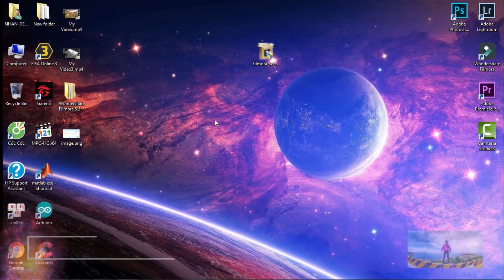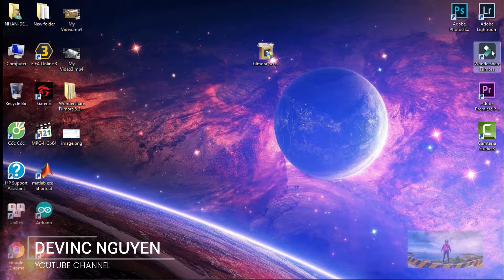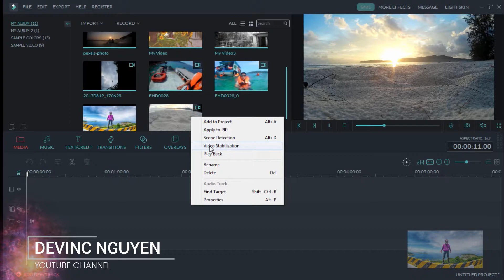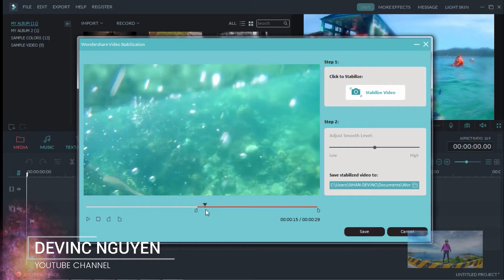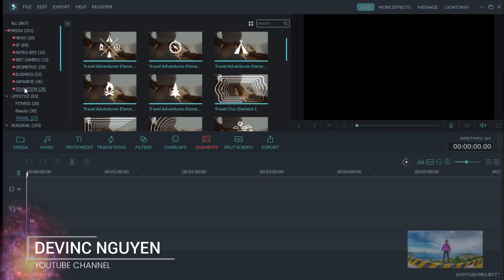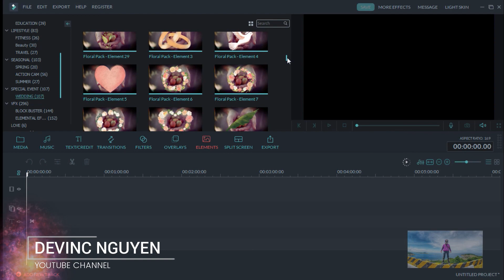WONDERSHARE FILMORA 8.5 | GIỚI THIỆU REVIEW VERSION 8.5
WONDERSHARE FILMORA 8.5 | GIỚI THIỆU REVIEW NEW VERSION

Mình xin giới thiệu tới các bạn phần mềm làm phim, video, clip đơn
giản mà không kém phần chuyên nghiệp với những effect tuyệt vời.

Video hướng dẫn Crack mình sẽ giới thiệu sau nhé!
Mọi thắc mắc xin hãy comment phía bên dưới, mình sẽ cố gắng trả lời cho tất cả các bạn.
Cám ơn các bạn đã xem video của mình